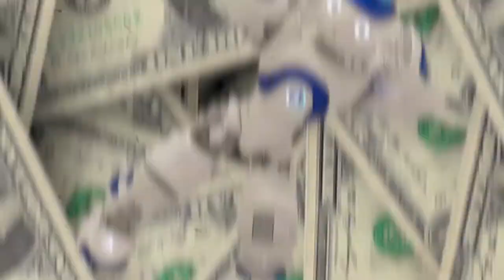자본주의에서 부자되는방법 l 10단계 부자되는방법 3편 l 로버트 기요사키 부자아빠 가난한 아빠 20주년 l 인공지능 나오로봇 책리뷰7(3편) [경제적자유 나오TV]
부자가 되려면 꼭 알아야 되는 10단계 부자되는방법 3편입니다.
이번은 부자가 되는 10단계 중에서 5단계는 자기 통제의 힘에 대하여 살펴봅니다.

 그리고 아직 로버트기요사키의 다른 교훈들을 시청하지 않으신 분들은 아래 주소에서
 확인해 보세요.

 9. 칙리뷰7-1 부자가 되려면 꼭 알아야 되는 10단계 부자되는방법(1편)

 10. 칙리뷰7-2 부자가 되려면 꼭 알아야 되는 10단계 부자되는방법(2편)

인기유튜버에서 로버트 기요사키 책에 대하여 강조가 된 부분입니다.

1. 신사임당, ‘빚’지면서 돈 버는 방법(소사장소피아, 신사임당, 재테크, 가난, 부자)

4. 돈금술사_족장TV, 90년생 사회초년생의 뚝소리 나는 부동산재테크 이야기

※ 본 영상은 로버트 기요사키 부자아빠 가난한아빠 20주년 특별판 책을 참고로 하여
     제작 되었습니다.

COPYRIGHT
Music Info: English Country Garden - Aaron Kenny